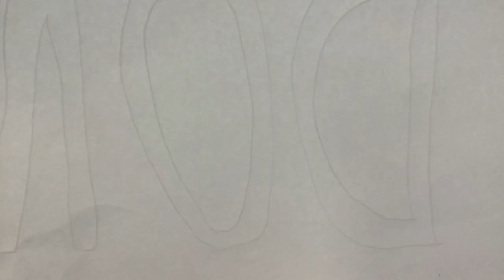snake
Made at Creative Video Day Camp in Montreal, Quebec.  Coop Collective Vision provides fun and educational multi-media programs to empower Montreal youth with the knowledge of video production and internet broadcasting at our Creative Video Summer Camp, Private Lessons and extracurricular school programming. Check out CCVwebTV  – our YouTube channel, which has thousands of subscribers and millions of views!